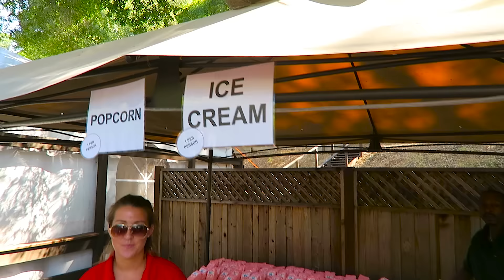OLD FRIENDS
Family picnics are always fun... But when you get to see old friends,  that you haven't seen in years, it just makes everything all the more awesome!  I hope you enjoy this video!

And like always, I wish you the most awesome day possible! ;-) see ya!